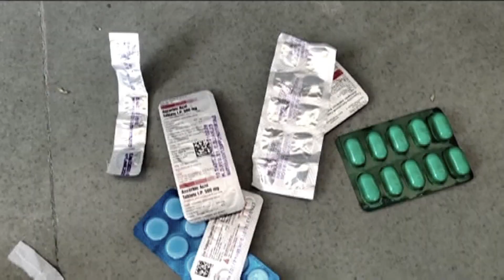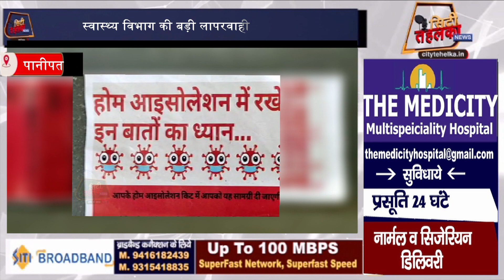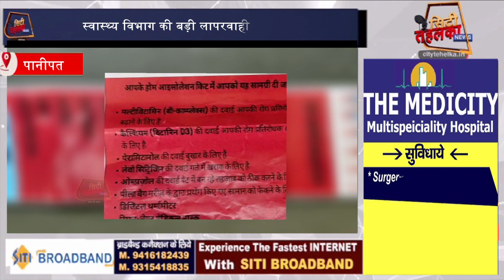DG HEALTH से स्वास्थ्य विभाग की शिकायत लापरवाही को लेकर || देखिए पूरा मामला City Tehelka